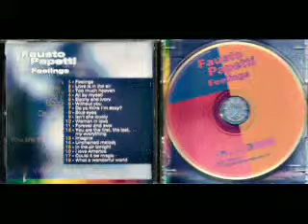ML 93337458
Video Migrado